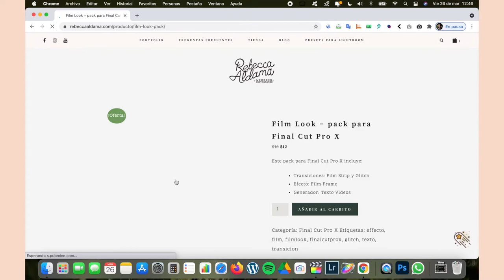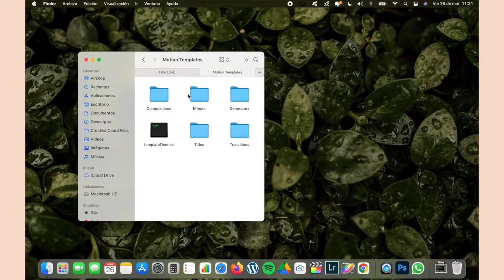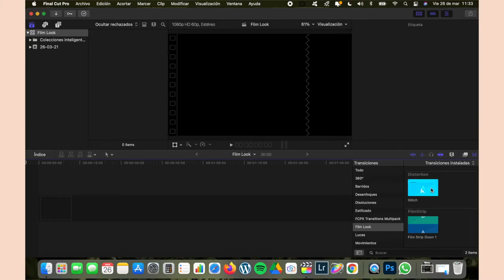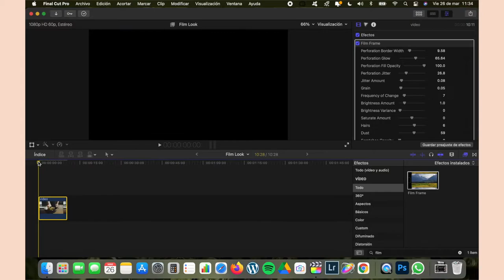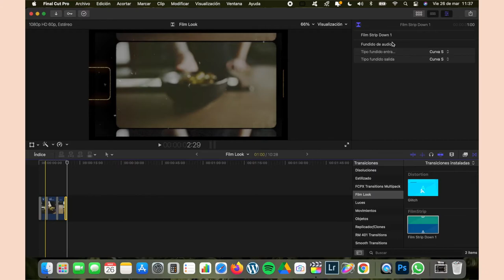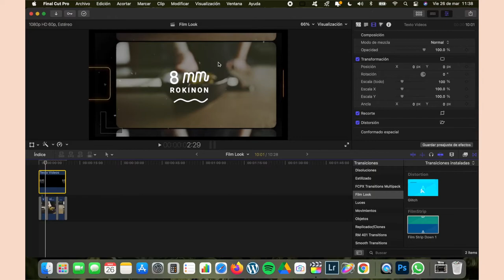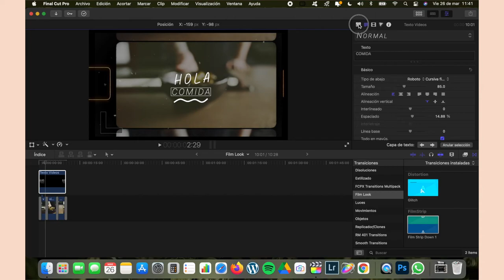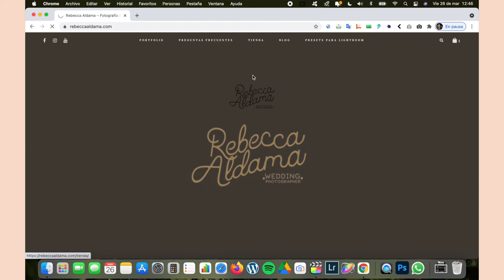¿Cómo Instalar Efectos, Transiciones y Títulos en Final Cut Pro X? - Tutorial 2021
Muchas veces me han preguntado cómo instalar los efectos, transiciones y títulos en Final Cut Pro X y además cuáles son los que utilizo en mis videos.

En este video te enseño cómo hacerlo; no olvides pasar a la tienda para descargar el Pack Film Look.